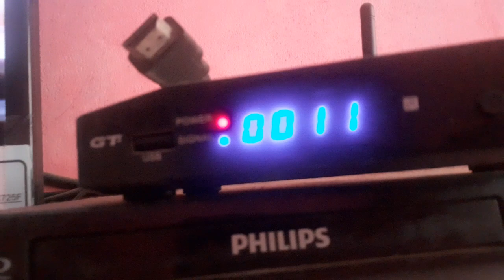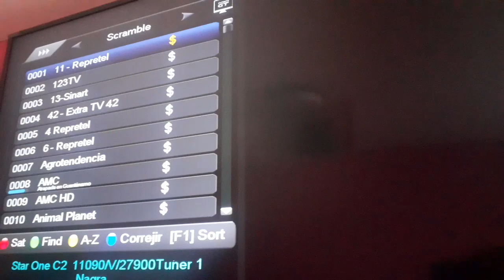Carona satelital 61w + 70w - Calidad de señal | PT 3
Ultima parte de nuestro video de Carona Satelital donde vamos a revisar como se comporta en Calidad de Señal el satelite 70w.

Recuerda visitar los videos anteriores por mas detalles.

Saludos!